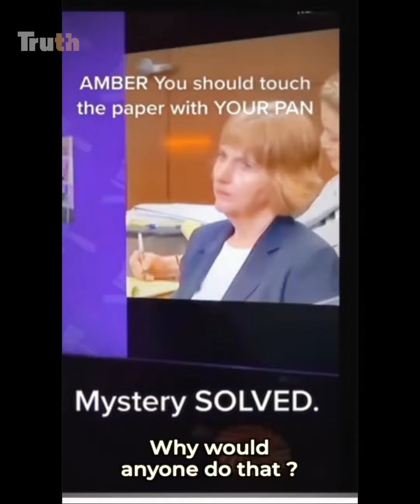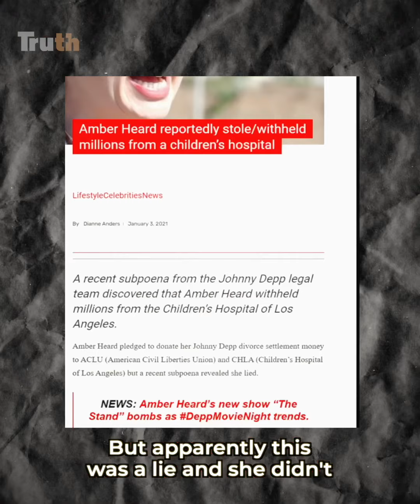The reason why Amber Heard Lost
The real evidence